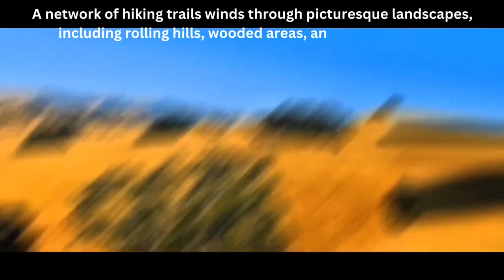Sycamore Valley Regional Open Space Preserve/ Sand Hill & Tatcan Trail/ Danville/ California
Sycamore Valley Regional Open Space Preserve/ Sand Hill & Tatcan Trail

The elevation ranges from 600 to 1,000 feet. A network of hiking trails winds through picturesque landscapes, including rolling hills, wooded areas, and open meadows. A regional park located outside of Danville, California, in Contra Costa County. Located south of Mount Diablo, the Sycamore Valley Open Space Regional Preserve is comprised of two major ridges.

Length - 3 Miles